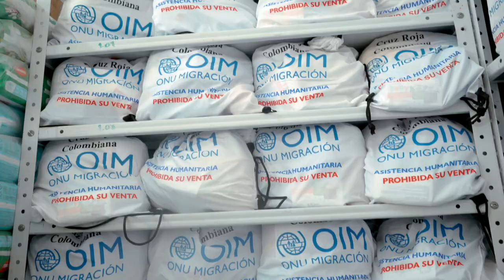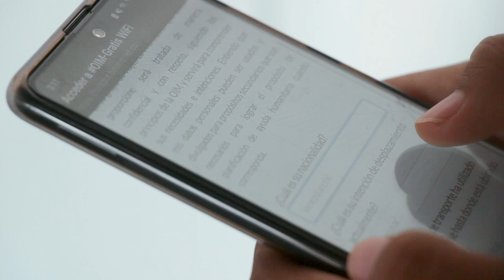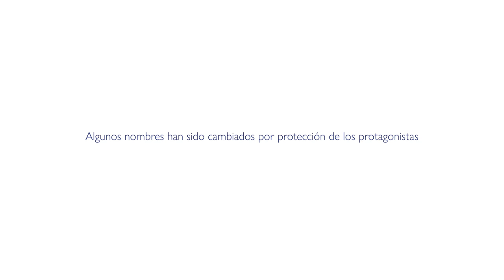¡Juntos nos hacemos más grandes!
Fortalecemos nuestras acciones para mejorar la vida de los refugiados y migrantes. A través de la campaña JuntosMásGrandes, Sumando Solidaridad, el Sector Privado puede sumarse y continuar la implementación de acciones que atiendan las necesidades de estas poblaciones.

Por medio de contribuciones en especie y económicas, las empresas, no solo contribuyen de forma directa a la atención humanitaria, sino que dan un nuevo valor y sostenibilidad a sus productos.